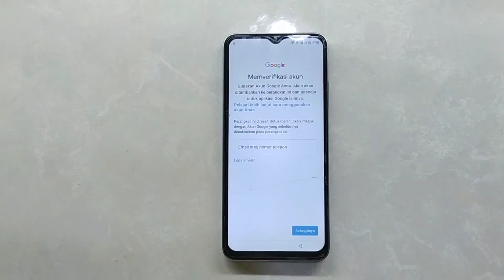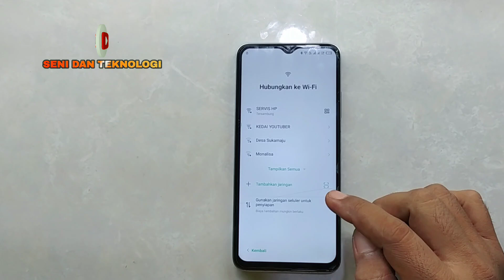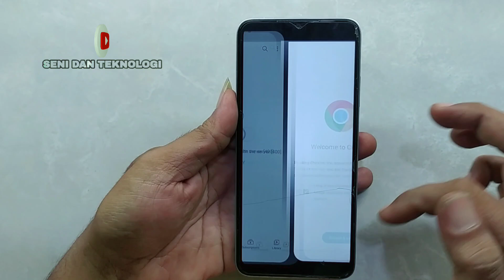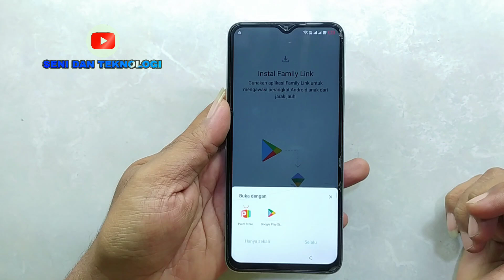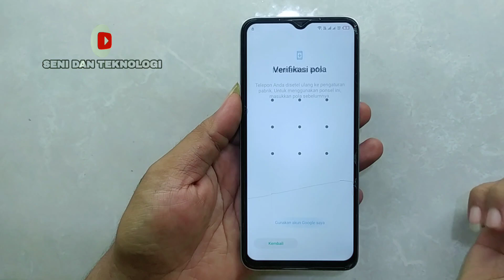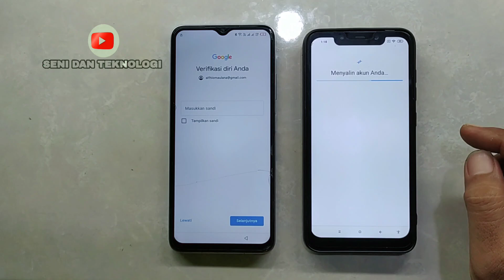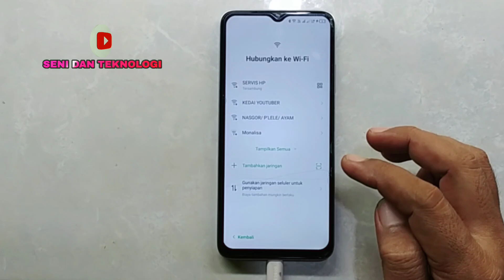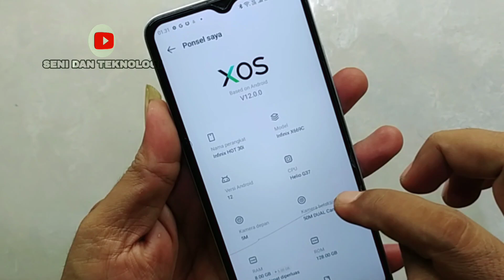BYPASS FRP AKUN GOOGLE INFINIX HOT 30 30i TERBARU TANPA PC 2025 || FIX BYPASS FRP INFINIX LATEST